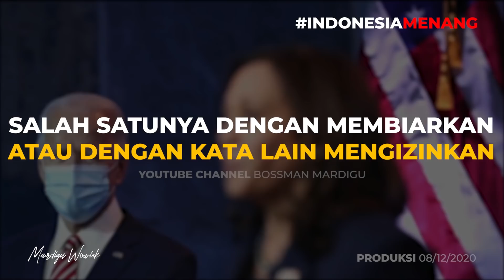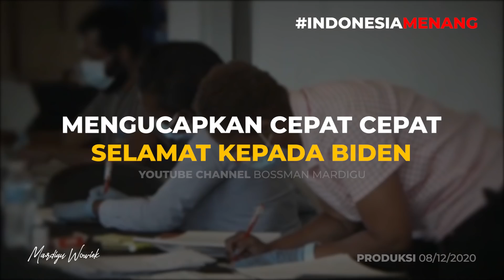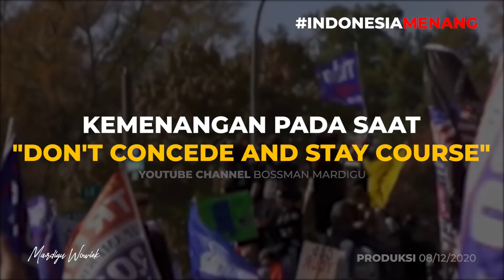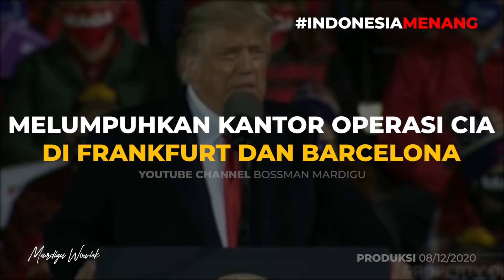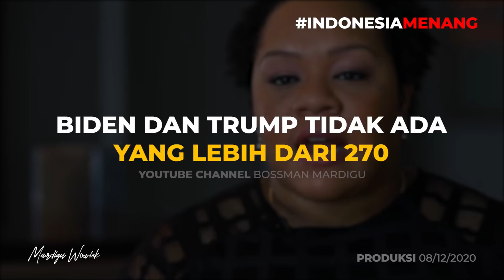PENTAGON GREBEK KANTOR CIA PERIHAL KECURANGAN PEMILU AS 2020!! TRUMP BELUM KALAH!!- Mardigu Wowiek